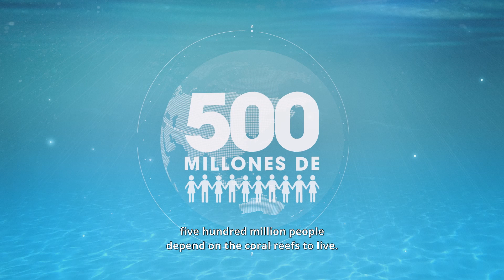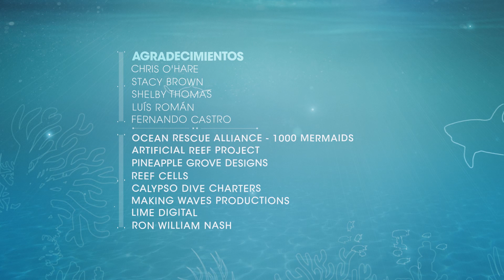The Ocean: The Great Provider - 1000 Mermaids Artificial Reef Project